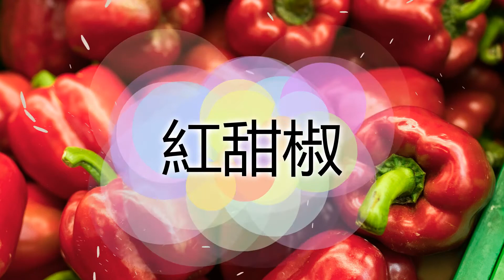十大抗衰老食品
1. 藍莓
2. 黑巧克力
3. 西蘭花
4. 三文魚
5. 牛油果
6. 菠菜
7. 堅果
8. 石榴
9. 無花果
10. 紅甜椒